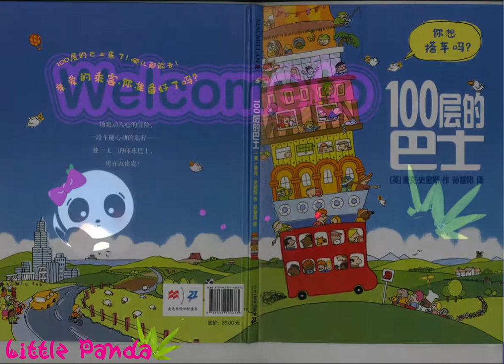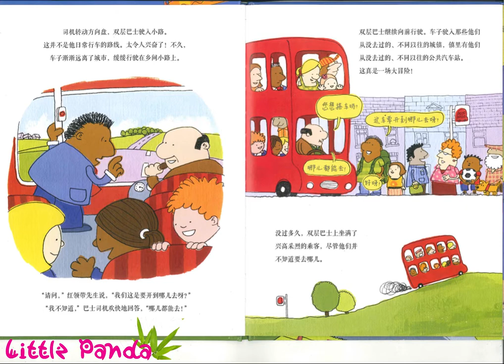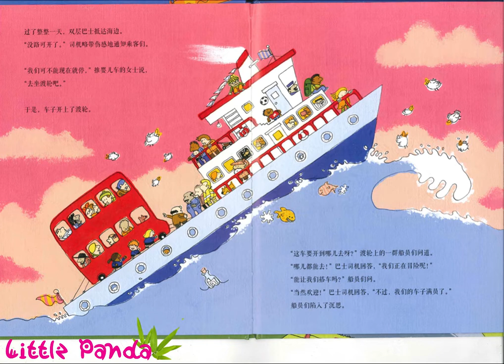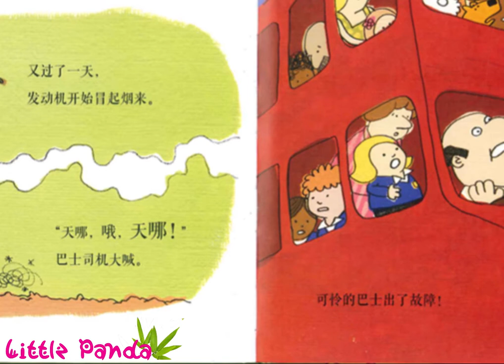【有声绘本】《100层的巴士》；100层？！！巴士！！！来吧，跟着巨型巴士去旅行吧！